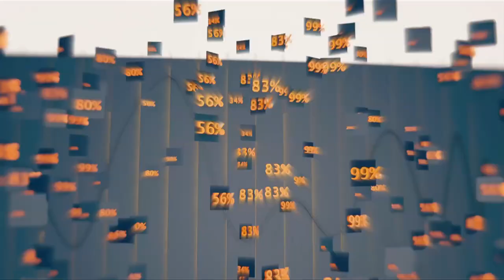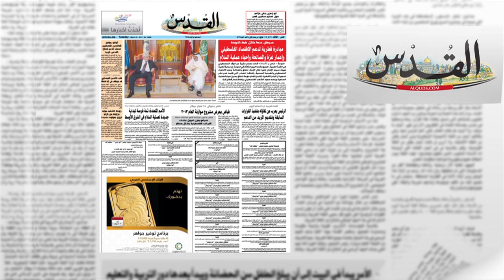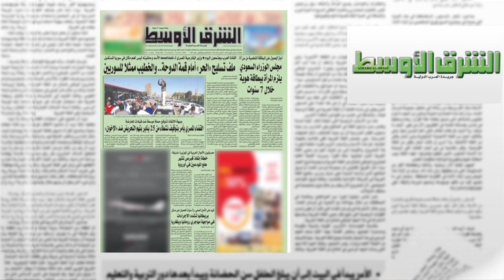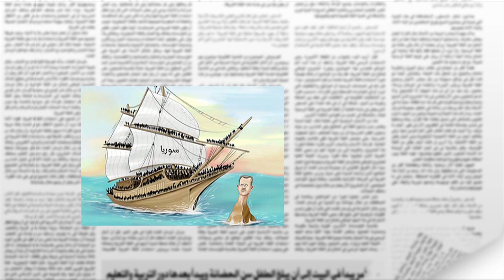القمة العربية تبدأ اليوم